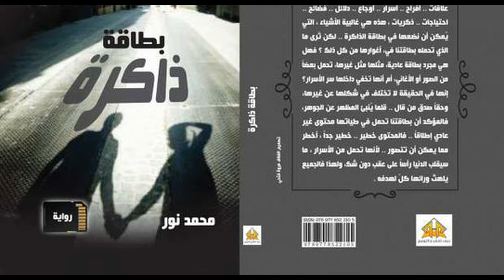رواية مسموعة|مفاجأة رهيبة رواية بطاقة ذاكرة|ح19|بقلم الأديب محمد نور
رواية بطاقة ذاكرة أصبحت رواية مسموعة
الحلقة ١٩من رواية بطاقة ذاكرة المسموعة..
الحلقة ( التاسعة عشر ) بعنوان مفاجأة رهيبة..
تحمل أحداث جديدة غاية في التشويق و الإثارة لا تدع تلك الأحداث تفوتك فرواية بطاقة ذاكرة تحمل محتوى غير عادي من الاثارة و المتعة وتمتلئ بالعديد والعديد من الألغاز المحيرة وكثير من التشويق وهى رواية مسموعة للكبار فقط..
ونكرر هي للكبار فقط +18 ..

الموقع الرسمي للأديب/ محمد نور

الصفحة الرسمية للأديب/ محمد نور على الفيس بوك

جروب الموقع الرسمي للأديب/ محمد نور

لحساب الرسمي على تويتر

القناة الرسمية للأديب/ محمد نور على الديلي موشن